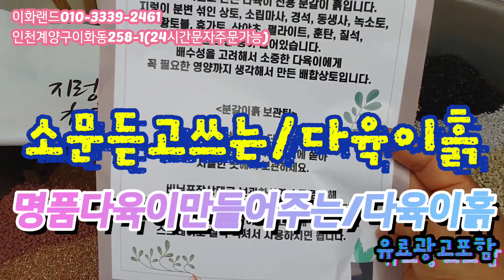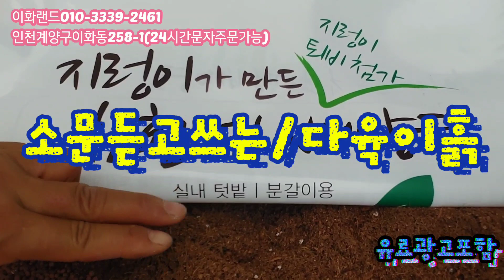대박가격/파크분/휴식분/노을분/분갈이흙드려요. 이화랜드010-3339-2461